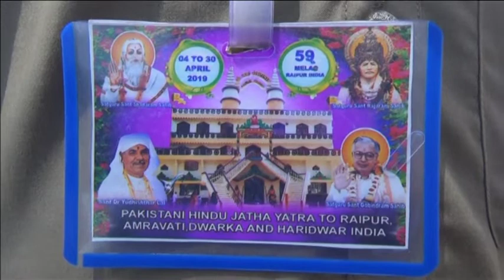Over 200 Hindu pilgrims from Pakistan take holy dip in India's Ganges